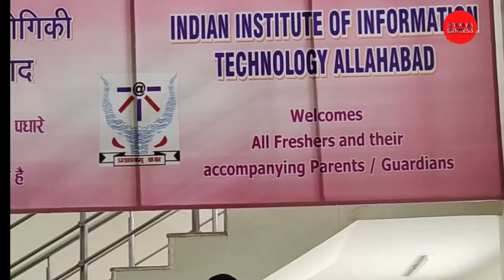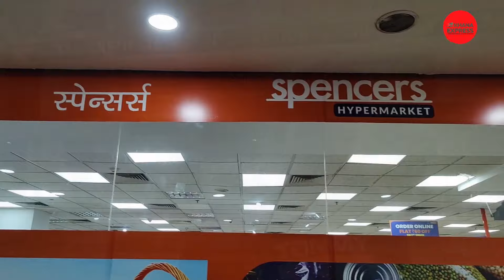Admission in IIITAllahabad University 2023 Prayagraj | Baati Chokha Restaurant in Prayagraj |vlog-3